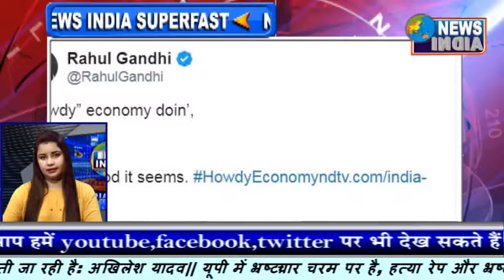पाक को भेजी जा रहीं थी ख़ुफ़िया जानकारी, जासूस गिरफ़्तार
पाक को भेजी जा रहीं थी ख़ुफ़िया जानकारी, गुरदासपुर, पंजाब से जासूस गिरफ़्तार

पंजाब के गुरदासपुर से एक संदिग्ध युवक को पकड़ा गया है. सेना ने जासूसी के आरोप में इस शख्स को गिरफ्तार किया है. युवक के पास से आर्मी कैंट का वीडियो मिला है. साथ ही पाकिस्तानी नबंरों पर बातचीत के रिकॉर्ड भी मिले हैं. पकड़े गए आरोपी का नाम विपन सिंह है...सेना ने विपन सिंह से पूछताछ में कई अहम जानकारियां हासिल की हैं. विपन से अभी भी पूछताछ की जा रही है. ऐसा माना जा रहा है कि किसी बड़ी गतिविधि की जानकारी निकलकर सामने आ सकती है. ये गिरफ्तारी सेना के लिए काफी अहम मानी जा रही है...